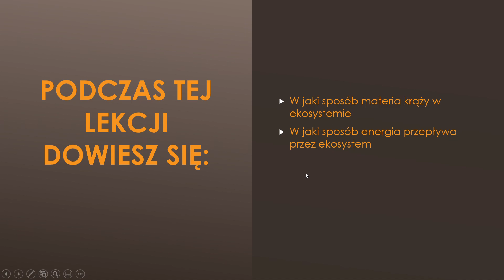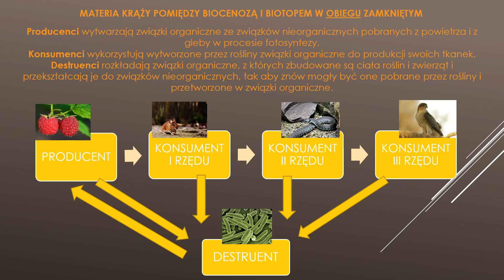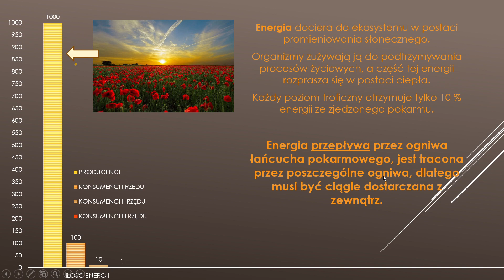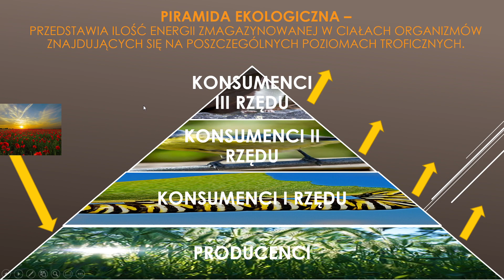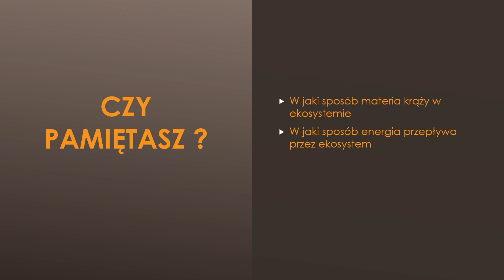Materia i energia w ekosystemie (biologia, szkoła podstawowa)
@lekcje_online Zapraszam klasę 8 na lekcję biologii pt.: "Materia i energia w ekosystemie (biologia, szkoła podstawowa) ."